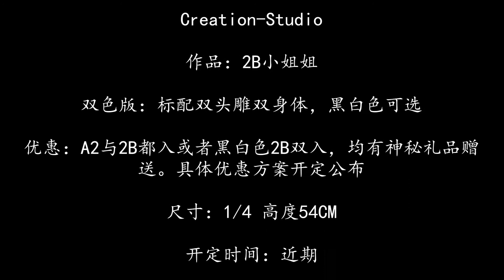Creation Studio 2B小姐姐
Creation-Studio

作品：2B小姐姐

双色版：标配双头雕双身体，黑白色可选

优惠：A2与2B都入或者黑白色2B双入，均有神秘礼品赠送。具体优惠方案开定公布

尺寸：1/4 高度54CM

开定时间：近期

体数：未定

出货时间：未定

制作材料：宝丽石+PU